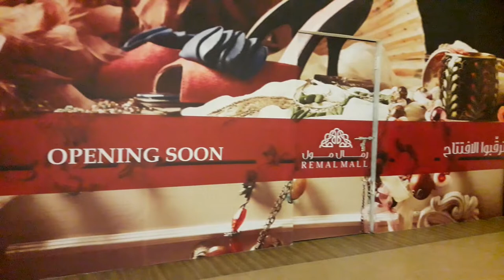САМЫЙ АРАБСКИЙ МОЛЛ В ЭМИРАТАХ, РЕМАЛЛ МОЛЛ, КРАСИВЫЙ И БОЛЬШОЙ, НО В ОПАСНОМ РАЙОНЕ!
Привет! Сегодня побываем в Ремалле, наверное самом красивом молле Эмиратов, который расположен в очень неудачном, и даже можно так сказать, опасном месте в городе Эль Айне. Зато сделан он в безумно красивом арабском стиле, и если бы не бедный район Саная поблизости, точно мог бы конкурировать с лучшими моллами Дубаи и Абу-Даби.